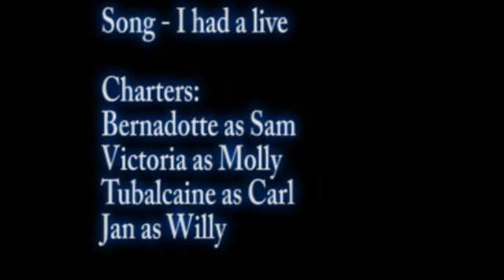Hellsing. Ghost - I had a live(AMV) - Pip, Victoria feat. Tubalcaine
Pip Bernadotte - Sam
Victoria Seras - Molly
Tubalcain Alhambra - Carl
Jan Valentine - Willy